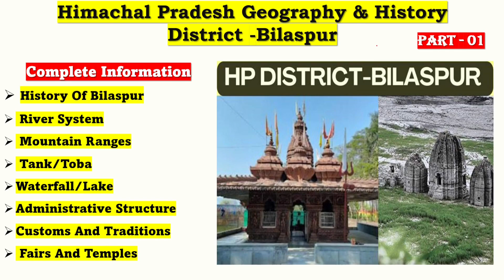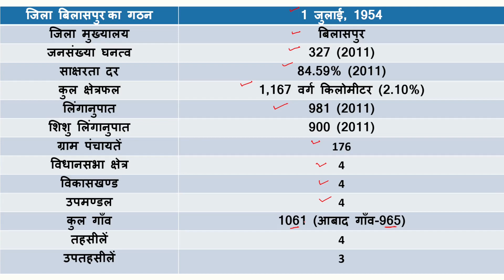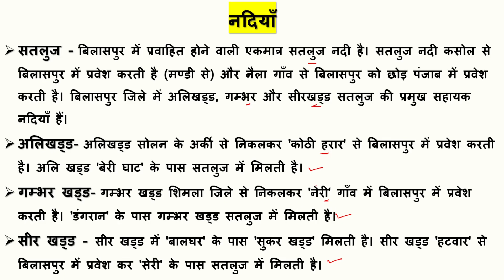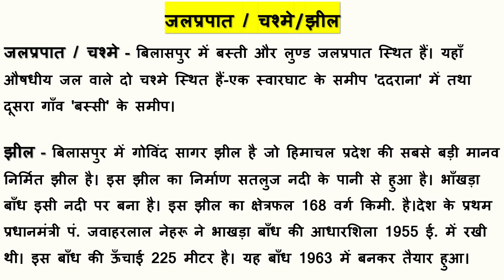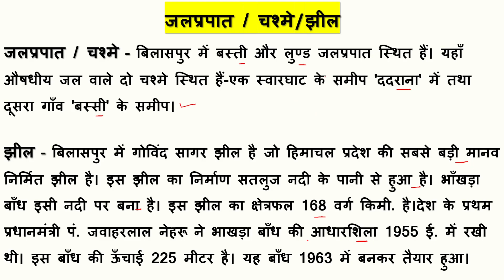Himachal Pradesh Geography & History District - Bilaspur [Part - 01] By Bluebell online study.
In this video we will talk about Himachal Pradesh Geography & History in Hindi.  this video will help you in your upcoming examination.
 Like HPPSC, SI, ALLIED, HPNT, HPAS and all other examination.
in this video we will cover Geography & History of district bilaspur.